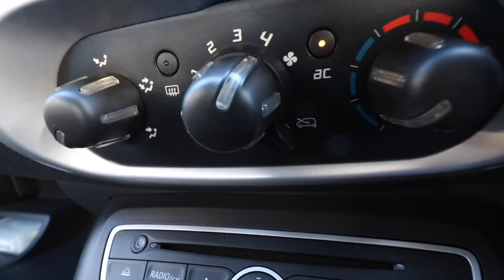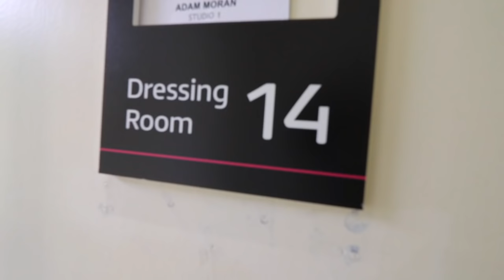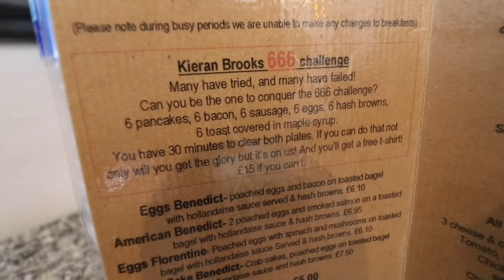The 6lb Breakfast, The Waffle Burger Freakshake & The Trip to London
BeardMeatsFood takes on a 6lb breakfast challenge (30 minutes to complete), only defeated 4 times before, at Jones's Cafe & Bistro in Leicester, then stops at Rub Smokehouse in Nottingham to take on their zany Dr Way Out West Burger/Shake! (12 minutes to complete).

I documented a little of my journey down to London to film an upcoming TV show. My intention was to film some eating challenges in London, but it was a long day of filming and my stunt was brutal, so I stayed the night and took on these two challenges on my way home! Now I need some rest.

BEARDMEATSFOOD.SPREADSHIRT.CO.UK
GET HAIRY, GET HUNGRY

to look fresher than a hip hop daisy.

Credit for Ain't It Fun (Instrumental) to DistantSoundStudios